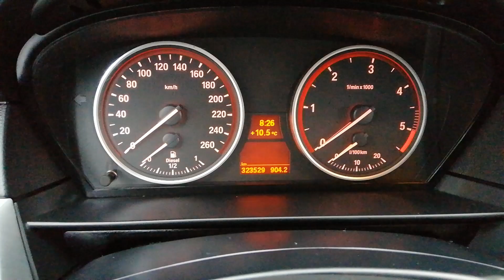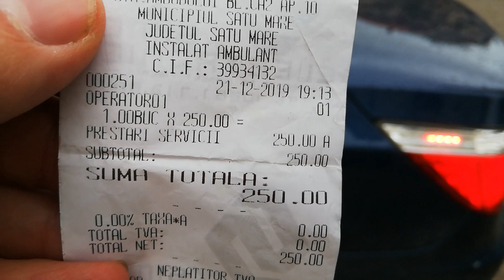Am dus tractorasul la detailing si uite ce-a iesit. E un BMW 520d E60 LCI de aproape 12 ani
Daca vrei sa vezi pozele cu masina inainte si dupa detailing intra pe pagina de Facebook : Lieb Armin PFA

Tractorasul avea mare nevoie de un detailing auto de o bucata buna de vreme. Lieb Armin din Satu Mare a facut o treaba excelenta si interiorul tractorasului arata foarte bine. Ba mai mult, a curatat si dezinfectat chiar si gurile de ventilatie.